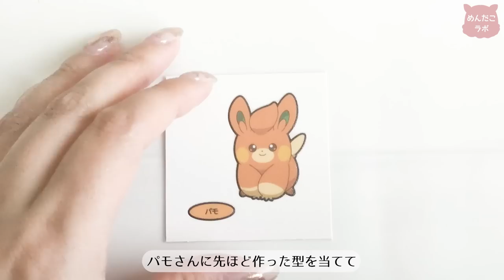ポケモンパンシールをアルファベットモールドに封入してみた💛めんだこラボ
ポケモンパンシールのパモさんを
アルファベットシェイカーモールドに封入してみた⚡

YouTubeでは、アルファベットシェイカーモールド
作ってなかったので、息子の好きなパモさんで

皆さんも是非作ってみてくださいね💛

工作の参考にしてね💛

✨めんだこの楽天ROOM✨
使用している工作グッズをまとめています☺

🎵BGM🎵
なんということはない日常

🎶効果音🎶
効果音ラボ